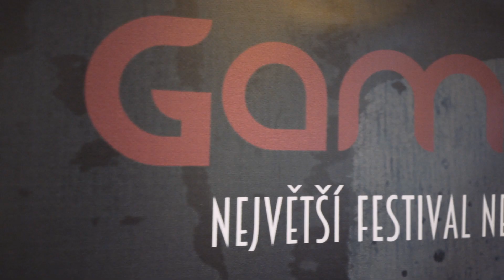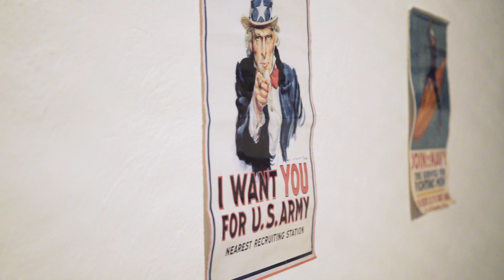GameCon - největší festival nepočítačových her